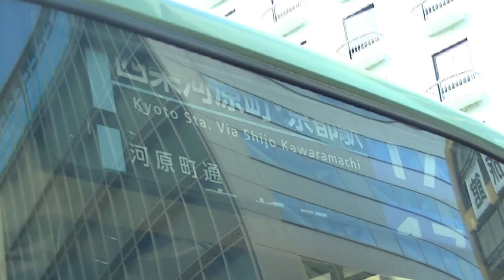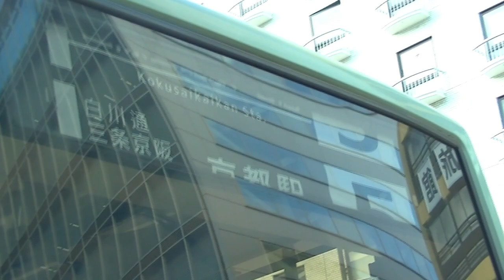【懐かしの京都市バスツーステ】京都市バス 三菱ふそうエアロスター(6275号車) 京都駅前(おりば)到着→幕回し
これで一旦ツーステの動画は終わりになります。